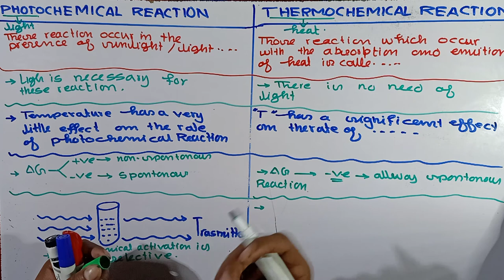Difference between photochemical reaction and thermochemical Reactions || Photochemistry